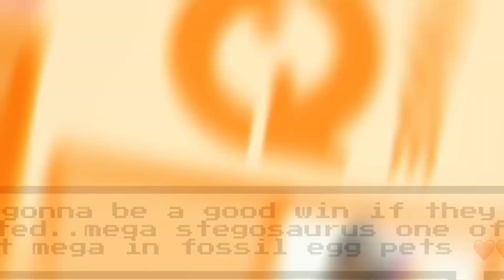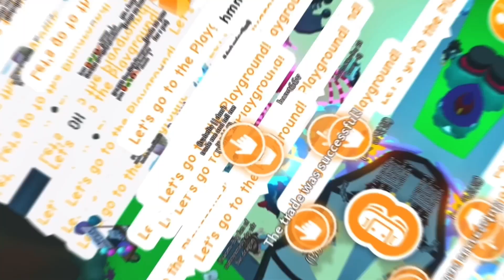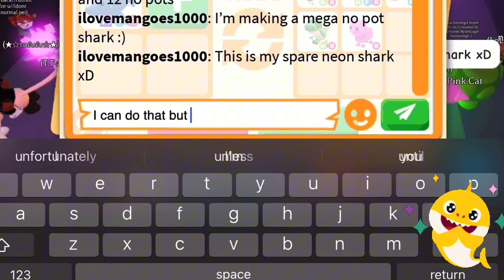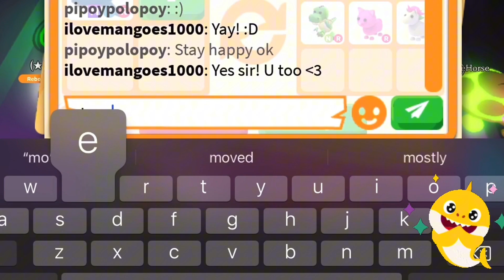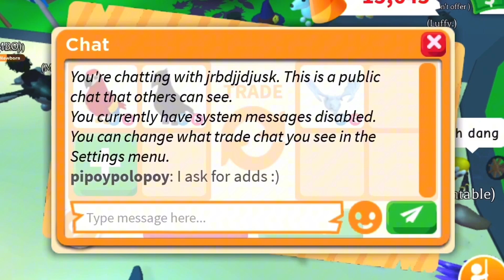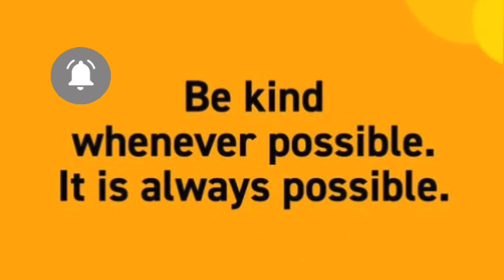😵‍💫😵‍💫 OMG IDK!! BUT I ACCEPTED TURTLE WITH ADDS FOR MY MEGA LEGENDARY in adoptme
STAY SAFE 😷
STAY COOL 😎